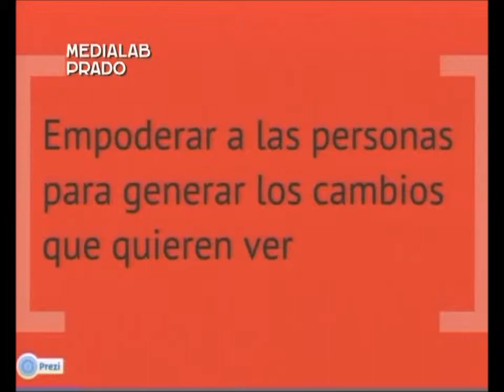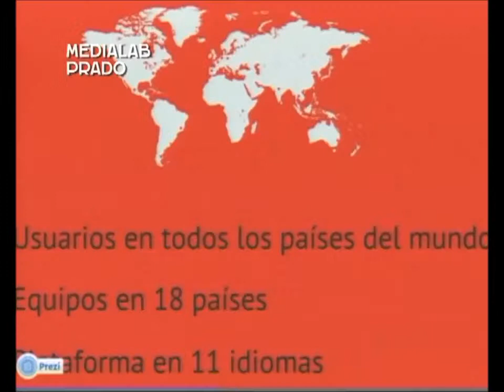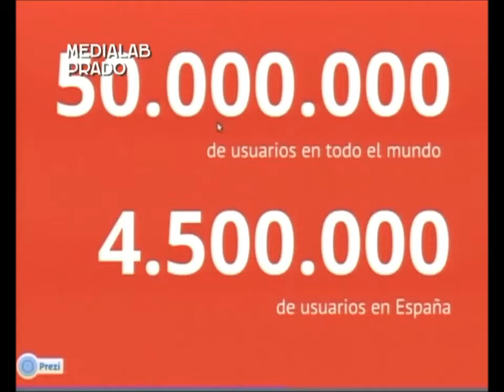Intervención de Irene Milleiro en la sesión itdUPM Poder y fiebre del Crowd en el Medialab Prado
El 11 de noviembre de 2013, el itdUPM organizó en MediaLab Prado una sesión sobre el fenómeno del Crowd y las nuevas formas de colaboración colectiva, en la que participaron Irene Milleiro, directora de campañas de Change.org; Xosé Ramil, miembro del itdUPM especializado en TIC para la participación; María Perulero, de Goteo.org; y Miguel A. Luengo-Oroz, miembro del itdUPM y director de Research, data science & big data en United Nations Global Pulse.